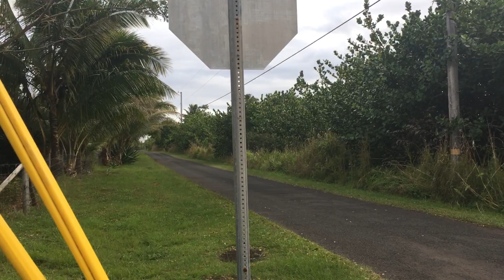Drive up pua O Kapoho side of Hale Luia tropical paradise 3/23/18 RIP 6/3/18